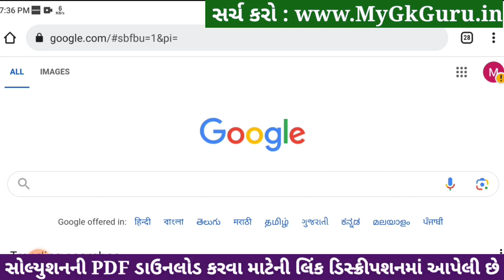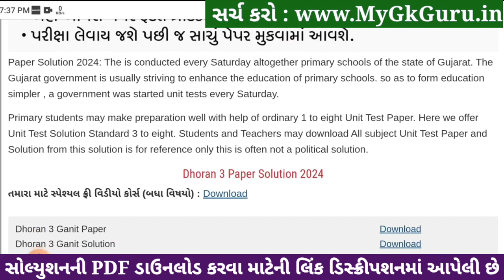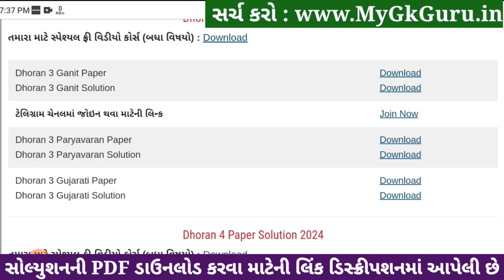Std 3 gujarati paper solution 2024 40 marks, Dhoran 3 gujarati paper solution 2024 std 3 gujarati